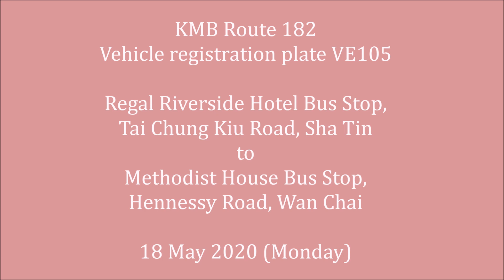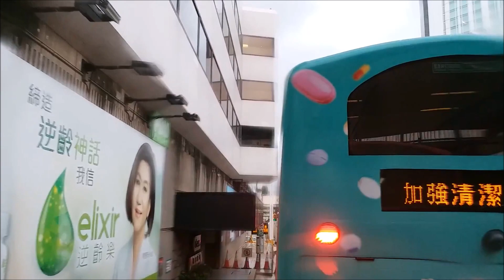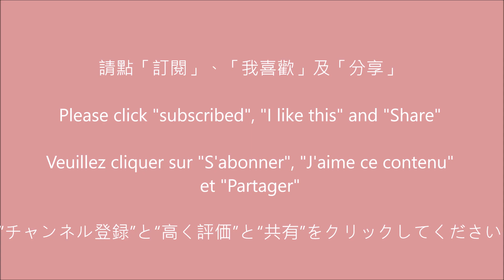九巴 182 富豪花園往循道衛理大廈 (VE105)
過海巴士路線182，由九巴及城巴聯營，來往愉翠苑及中環（港澳碼頭），途經沙田區之第一城、沙田圍及大圍（新翠邨），九龍區之九龍塘（窩打老道）及何文田（公主道），和港島北岸之灣仔及金鐘，取道獅子山隧道及海底隧道往返沙田與港島。

KMB Route 182
Vehicle registration plate VE105
Regal Riverside Hotel to Methodist House

Ligne de bus de KMB 182
Plaque d'immatriculation VE105
Hôtel Regal Riverside à Maison Méthodiste

九龍バス路線 182
ナンバープレート VE105
麗豪ホテルから循道衛理大厦まで